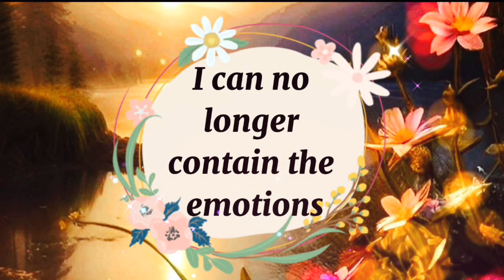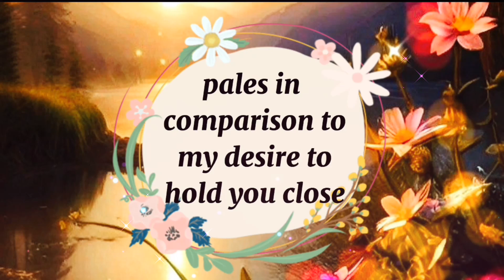channeled messages from your person - 50 | love messages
Topic : "A Love Rekindled: Embracing Truth and Light"